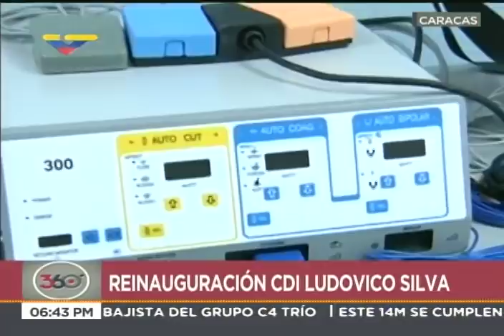Denuncian que EEUU bloqueó $7 millones a Venezuela para insumos de diálisis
Durante el acto de inauguración del Centro de Diagnóstico Integral (CDI) Ludovico Silva, en la parroquia Santa Rosalía, (oeste de Caracas) el  ministro del Poder Popular para la salud, Luis López, denunció que fueron bloqueados $7 millones que iban a ser usados para la compra de insumos para más de 15 mil pacientes de diálisis en todo el país.